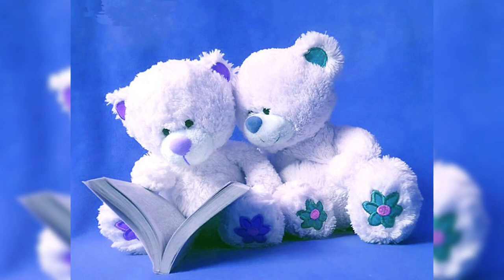29 July 2022